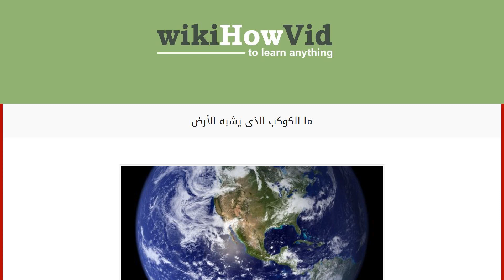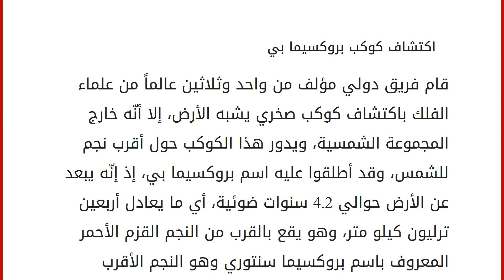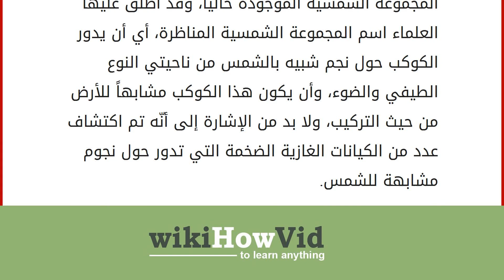ما الكوكب الذى يشبه الأرض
محتويات
١ الأرض
٢ اكتشاف كوكب بروكسيما بي
٢.١ قُرْب كوكب بروكسيما بي من الأرض
٢.٢ قابلية الحياة على كوكب بروكسيما بي الأرض
تعرف الأرض بأنّها الكوكب الثالث في المجموعة الشمسية بعداً عن الشمس، في حين أنّ عطارد والزهرة يحتلان المرتبة الأولى والثانية على التوالي، ولا بدّ من الإشارة إلى أنها الكوكب الخامس من حيث الكتلة والحجم، وهي المكان الوحيد الذي تتوفر فيه فرص العيش حتى الآن، إلا أنّ العلماء اكتشفوا مؤخراً كوكباً يشبهها، وفي هذا المقال سنعرفكم على هذا الكوكب. اكتشاف كوكب بروكسيما بي
قام فريق دولي مؤلف من واحد وثلاثين عالماً من علماء الفلك باكتشاف كوكب صخري يشبه الأرض، إلا أنّه خارج المجموعة الشمسية، ويدور هذا الكوكب حول أقرب نجم للشمس، وقد أطلقوا عليه اسم بروكسيما بي، إذ إنّه يبعد عن الأرض حوالي 4.2 سنوات ضوئية، أي ما يعادل أربعين ترليون كيلو متر، وهو يقع بالقرب من النجم القزم الأحمر المعروف